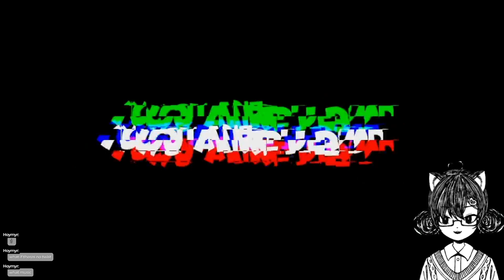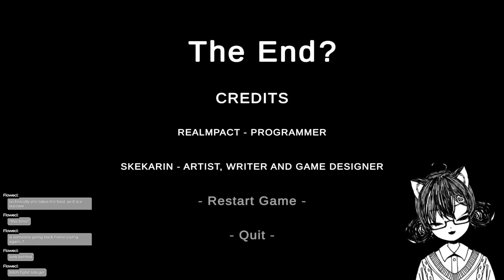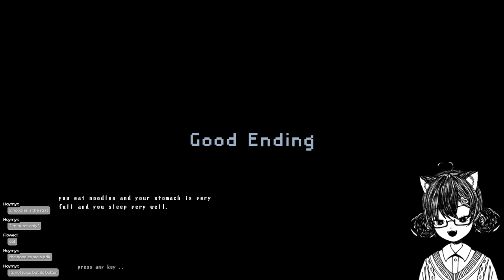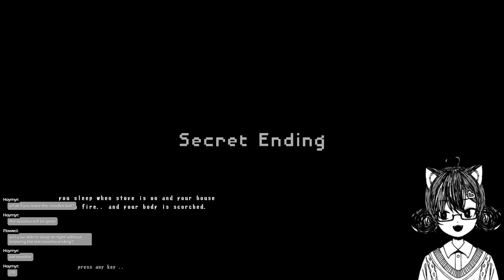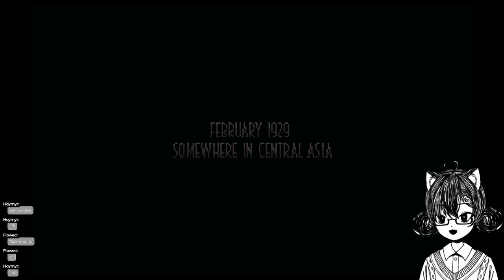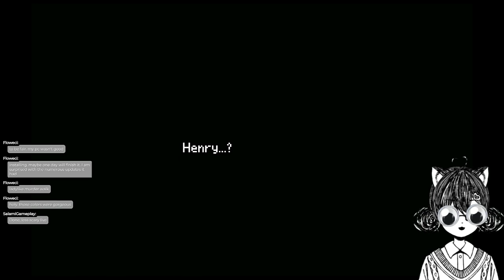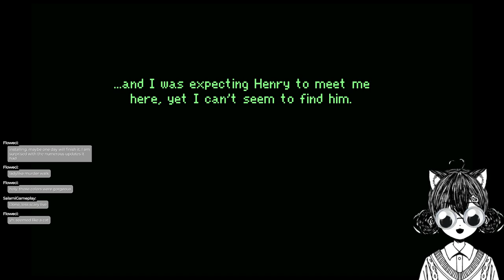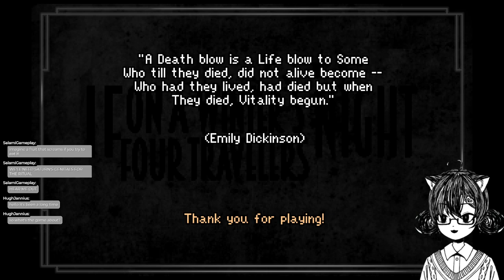🎃 Trying out multiple short horror games!🎃[Twitch VOD]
Got a few games for today! My favorite this time was by far [If On A Winter's Night, Four Travelers]!

This is the recorded version of a Twitch stream from my channel I stream every Wednesday and Friday at 12pm PST/PDT along with occasional guerilla streams throughout the week!

Big thank you to @Sakurai_Mon on Twitter for letting me use their amazing MO VTuber model!

*BRB Music:* “Beamrider” by boipurple [youtu.be/WpQM1jrBQX8]

Chapters/Games:

Start: 0:00
*Game 1* 4:45 [Go! Go! Hamster Chef!]
*Game 2* 1:23:46 [Leftovers]
*Game 3* 2:12:23 [Boil Noodles at Night]
*Game 4* 2:45:33 [Approaches]
*Game 5* 2:57:34 [If On A Winter's Night, Four Travelers]